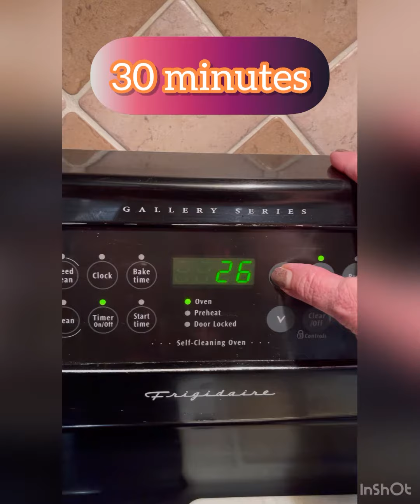Polenta lasagna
Polenta is of traditional Northern Italian Heritage. It is made of cornmeal and is a unique and delicious alternative to bread, pasta, or rice.

Polenta is a healthy gluten-free grain and good source of antioxidants that help protect your eyes and reduce your risk of certain chronic diseases.

For this quick dinner I sliced the polenta tube lengthwise.  I put some marinara sauce on the bottom of the pan. I started layering the polenta with shredded Italian style cheese, (which contains mozzarella, provolone, Parmesan, and asiago cheese.)   Then I used steamed mushrooms, you can use whatever vegetable you desire.       (I sometimes make this with peppers) And I continued layering with the sauce.

Cover the pan, place in preheated 400F oven for 30 minutes.   Take the cover off for the last five minutes.    Let it sit for five minutes before serving.

Delicious and nutritious quick dinner